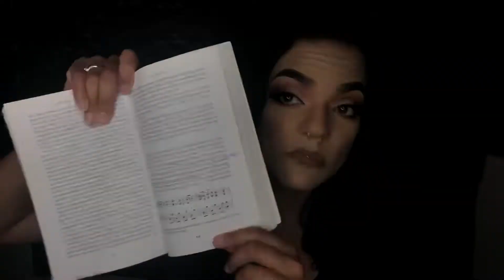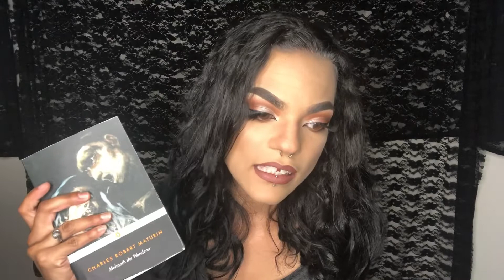Book Review: Melmoth the Wanderer by Charles Maturin | Morella Reborn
Having inspired authors such as Poe, Baudelaire, and Wilde, this book is the epitome of the Gothic novel and so much more. It has taken the place of The Monk by Matthew Lewis on my list and is a 10/10.